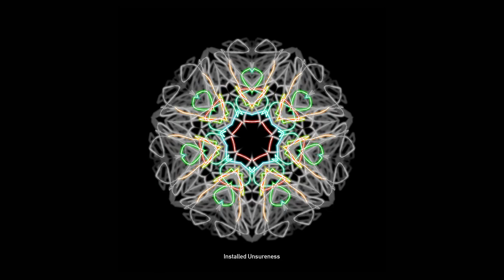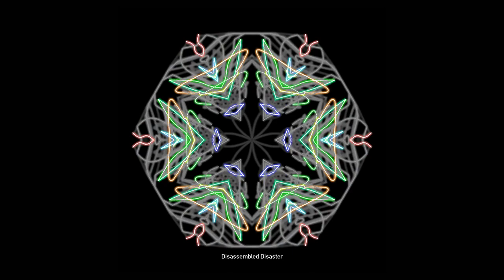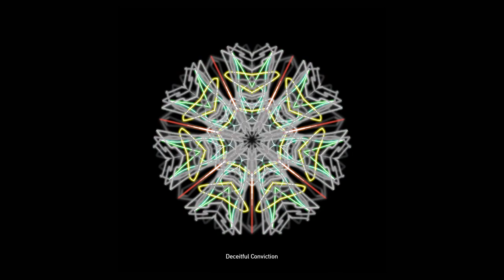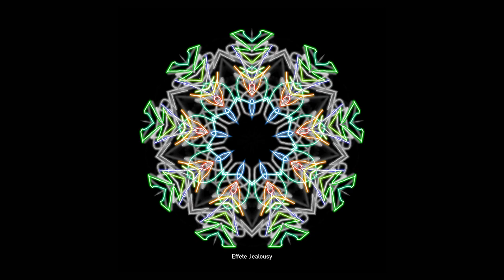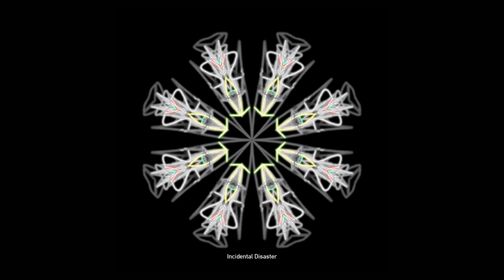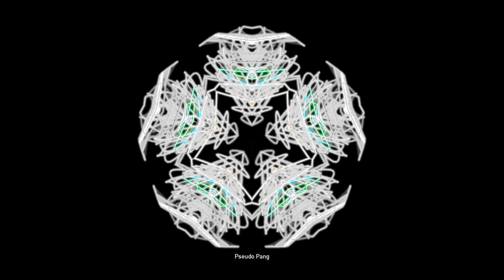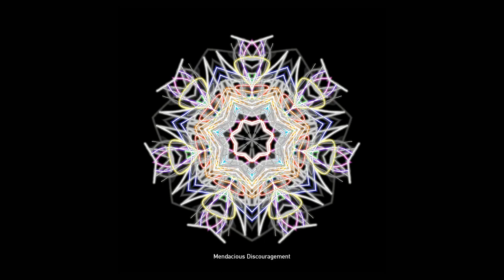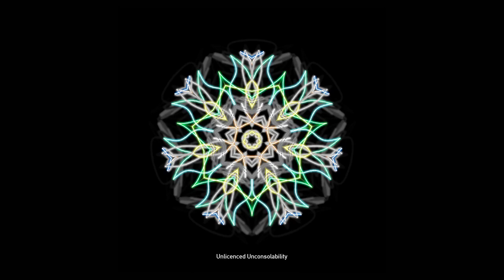DADABOTS x SILVERSTEIN - Fake Feelings - ai emo 26 hour album pt 1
Collab w/ post-hardcore emo band Silverstein -- a 26 hour album with 1000 songs

When post-hardcore emo band Silverstein approached our Berlin-based sound collective Sound Obsessed about a collab, AI emo seemed like a perfectly ironic thing to make exist.

After training raw audio neural nets on the music of Silverstein, generating days worth of music, curating my favorites, and organizing them with annotations, the result is an album of 1000 songs over 26 hours long. . .

. . .about absolutely nothing. There are no lyrics. It’s just random syllables and raw sound. There’s something really appealing to me about this.

This is too long to upload the entire album on YouTube, so it's split into three parts.

Part 1 --
00:00:00 Meaningless Desperation
00:01:30 Substitute Bewilderment
00:03:00 Disreputable Dreariness
00:05:00 Nebulous Mourning
00:06:30 Generated Jealousy
00:08:00 Redolent Dismality
00:09:30 Unlicenced Suffering
00:12:30 Forged Suffering
00:14:00 Disnatured Displeasure
00:15:30 Duplicated Perplexity
00:17:00 Phony Nerve
00:18:30 Adulterated Theatric
00:20:00 False Longing
00:21:30 Untrue Regret
00:23:00 Functionless Difficulty
00:24:30 Insubstantial Nervousness
00:25:39 Redolent Nerve
00:27:09 Industrialized Sympathy
00:29:09 Computerized Pensiveness
00:30:39 Fictitious Thrill
00:32:09 Stagey Torment
00:33:39 Mechanical Melancholy
00:35:09 Hallucinatory Cheerlessness
00:36:38 Stagey Sorrow
01:26:08 Fraudulent Remorse
01:27:38 Fictitious Chagrin
01:29:08 Unauthorized Theatric
01:31:38 Fraudulent Dreariness
01:33:08 Adulterated Letdown
01:34:38 Developed Doubt
01:36:08 Rubberized Trouble
01:37:38 Unauthorized Analgesic
01:39:08 Insincere Sentiment
01:40:38 Mendacious Disaster
01:42:08 Disreputable Disinclination
01:43:38 Effete Tribulation
01:45:08 Unsuspecting Sympathy
01:46:38 Sourced Pensiveness
01:48:08 Nebulous Conviction
01:49:38 Illusive Sentiment
01:51:08 Imagined Grief
01:52:38 Dishonest Bitterness
01:54:08 Faux Nausea
01:55:38 Implausible Pensiveness
01:57:38 Untraceable Remorse
01:59:08 Generated Nuance
02:00:17 Replicated Sentimentality
02:01:47 Soulless Histrionics
02:03:17 Fictional Calamity
02:04:47 Assembled Sorrow
02:06:17 Laundered Feels
02:07:47 Disassembled Disaster
02:09:17 Illegitimate Dismay
02:10:47 Synthetic Restlessness
02:12:17 Substanceless Resentments
02:13:47 Impostor Pathos
02:15:17 Impostor Empathy
02:16:47 Prefabricated Dispirit
02:18:17 Unsuspecting Inconvenience
02:19:47 Ostensible Sentiment
02:21:17 Machine-made Consternation
02:22:47 Contrived Inconvenience
02:24:17 Ridiculous Ailment
02:25:47 Unsuspecting Unhappiness
02:27:47 False Sentiment
02:29:47 Mimical Memories
02:31:17 Unregistered Grievance
02:32:47 Designed Heartbreak
02:34:17 Incidental Conviction
02:35:47 Virtual Tribulation
02:37:17 Rigged Turmoil
02:38:47 Factitious Fervor
02:40:17 Assembled Mourning
02:41:47 Functionless Concern
02:44:17 Motorised Rage
02:45:47 Synthetic Dismality
02:47:17 Imitative Memories
02:48:26 Illusionary Wistfulness
02:49:56 Fraudulent Downer
02:51:26 Spoof Pang
02:52:56 Vapid Pang
02:54:26 Superficial Turmoil
02:55:56 Unsuspecting Incredulousness
02:57:26 Purported Tempers
02:58:56 Industrialized Nuance
03:00:26 Pseudo Sadness
03:03:26 Copycat Affectivity
03:04:35 Simulated Histrionics
03:06:05 Semisynthetic Sentimentality
03:07:35 Preposterous Ordeal
03:09:05 Decoy Indignation
03:10:35 Developed Desires
03:12:05 Untrue Qualm
03:13:35 Illusive Letdown
03:15:05 Illusionary Suffering
03:16:35 Intangible Tenseness
03:18:05 Faulty Malaise
03:19:35 Unaccredited Nervousness
03:22:05 Sourced Feels
03:23:35 Disassembled Dread
03:25:35 Motorised Dismality
03:27:05 Inflated Anxiety
03:28:35 Vapid Disquiet
03:30:05 Sham Hostilities
03:31:35 Obreptitious Conviction
03:33:05 Meaningless Mourning
03:34:35 Factitious Grief
03:36:05 Depthless Pain
03:37:35 Unverified Bummers
03:39:05 Disguised Dread
03:40:35 Factitious Affliction
03:42:05 Inflated Antagonisms
03:43:35 Machinelike Ferment
03:45:05 Pirated Pathos
03:46:35 Kinematic Nausea
03:48:05 Deceitful Conviction
03:49:35 Incidental Antipathies
03:51:35 Superficial Wistfulness
03:53:05 Archetypal Analgesic
03:55:05 Unnatural Antipathy
03:56:35 Fictitious Affections
03:58:05 Imagined Melancholy
03:59:35 Mimicked Consternation
04:01:05 Forged Worry
04:02:35 Semisynthetic Atmosphere
04:03:44 Illegitimate Histrionics
04:05:14 Faux Affectivity
04:06:44 Mimicked Conviction
04:08:14 . . .and so on
 I can't fit all the tracks from Part 1 in this description, but this is the first few hours.